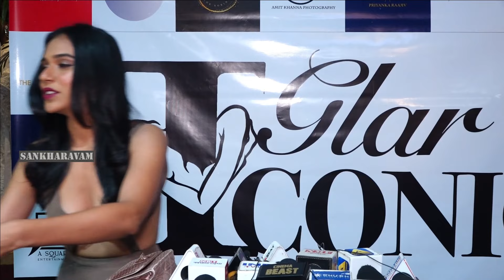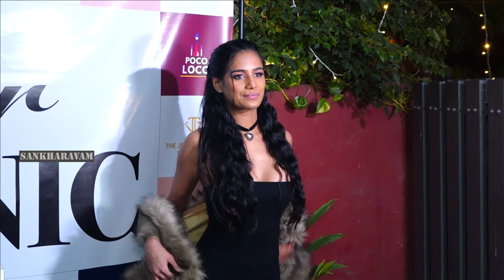ఈ అందాలు చూస్తే నిద్రపట్టదు😱 Red Carpet Launch of 2023 Celebrity Calendar || Sankharavam